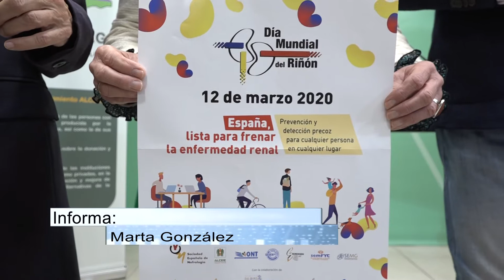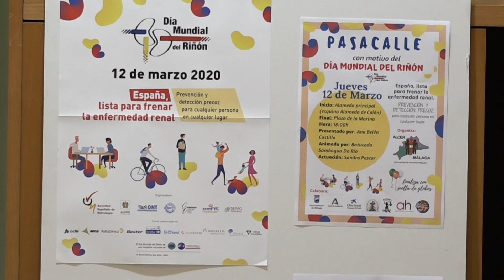InformativosPTV| 09/03/2020 Día Inter. del Riñón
📅El jueves se celebra el día mundial del riñon; que este año pone el acento en la detección precoz para frenar el avance de la enfermedad renal crónica.

👨🏻‍⚕️Los expertos aconsejan mantener hábitos de vida saludables y limitar el consumo de alimentos procesados como medida de prevención.